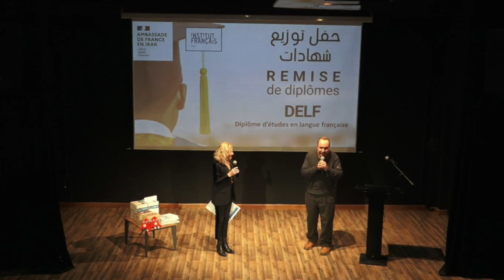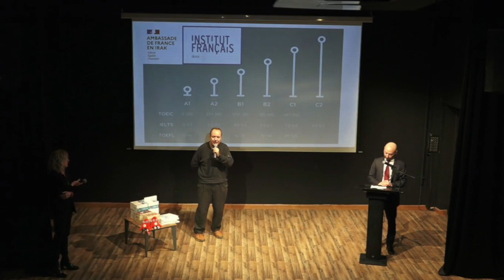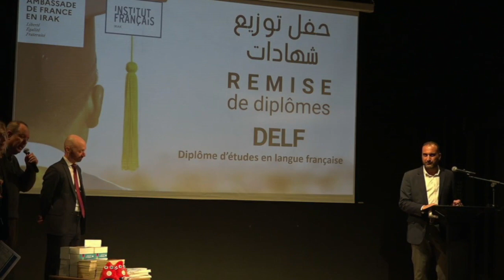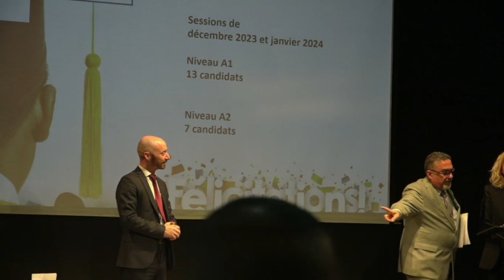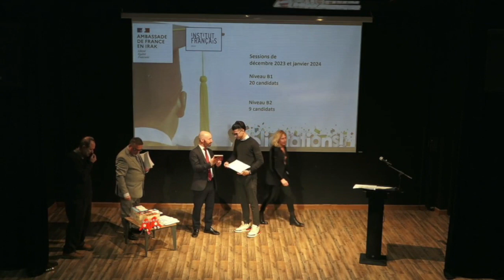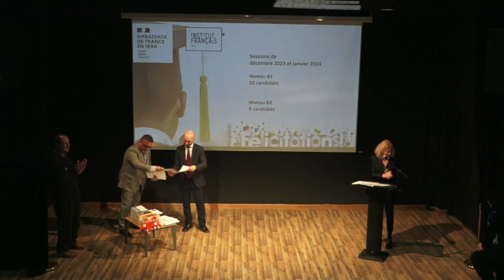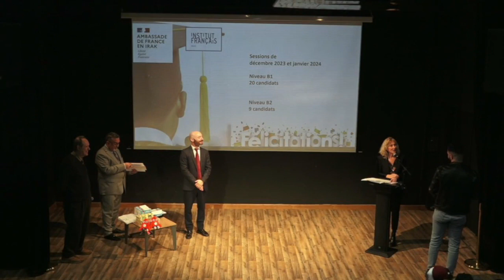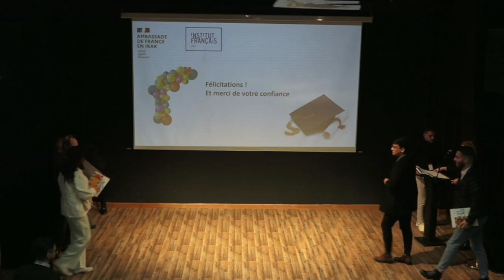La cérémonie de remise du diplôme en langue française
Tous les candidats des sessions de décembre 2023 et de janvier 2024 sont les bienvenus !